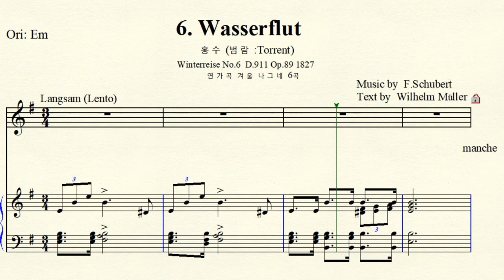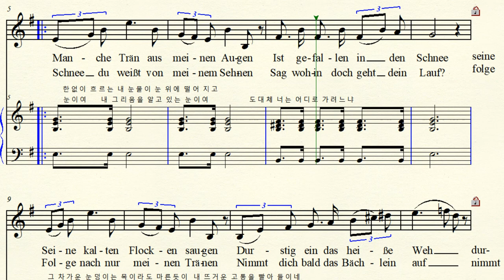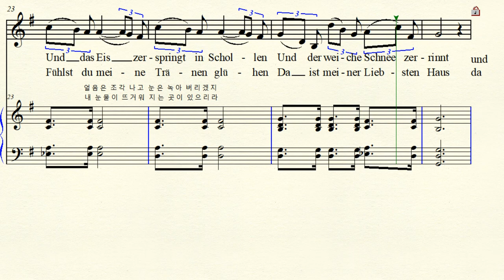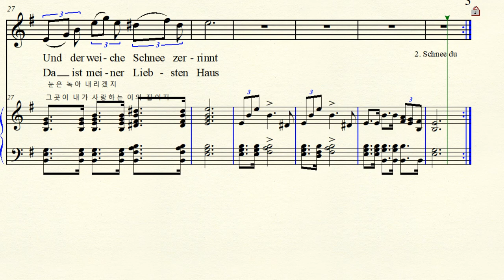MR 3-17 Wasserflut 홍수 (흘러 내리는 눈물) F. Schubert 슈베르트 Original E minor 마단조 Winterreise No.6 겨울 나그네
Text by Wilhelm  Müller 빌헬름 뮐러  Winterreise No.6  D.911  Op 89. 1827년 연가곡 겨울나그네  6곡  Wasserflut 홍수 (흘러 내리는 눈물)
Original E minor  원조성 마단조  악보 가사해석